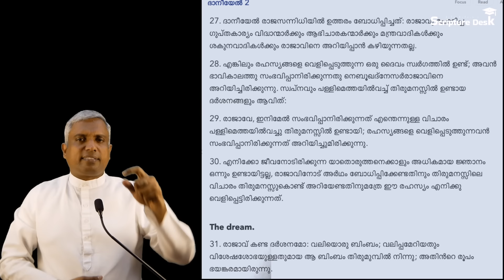ഇറാൻ പതുങ്ങുന്നത് ഒളിക്കാനല്ല....ബൈബിൾ പ്രവചനങ്ങൾ പൂർത്തിയാകുന്നു...Joby Halwin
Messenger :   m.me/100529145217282